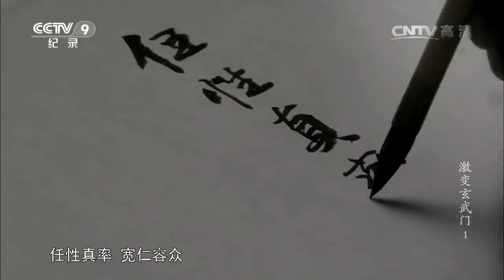隋朝末年天下大乱为什么最后是李渊称帝？看完涨知识了！《激变玄武门》第一集【CCTV纪录】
■□节目简介■□
本片将重新解读并再现中国历史上最扑朔迷离、惊心动魄的宫廷事变——玄武门之变。一千三百多年前的一个清晨，一位年轻人亲手杀死了自己的哥哥。而他的父亲也在这一天蹊跷的主动退下了皇位。在之后的历史上，这位名叫李世民的年轻人有了一个新的名号——唐太宗。一千多年过去了，唐太宗作为一代明君的功绩毋庸置疑，但在那个充满血腥与诡异的清晨所发生的事情，却一直迷雾重重。一代明君究竟是如何登上皇帝宝座的？